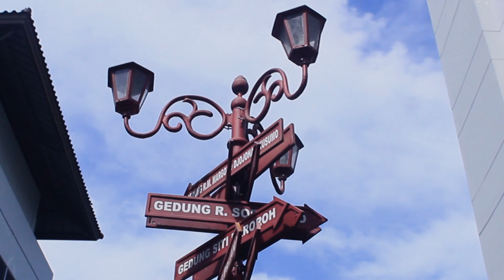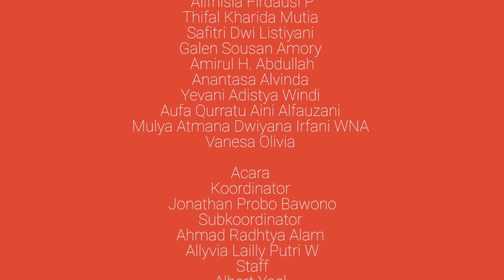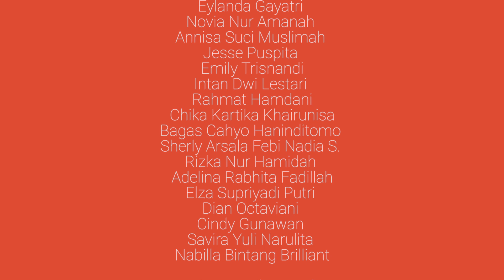After Movie PPSMB Kampung Budaya 2021 "Gemilang Harmoni"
Halo Mahadaya Cinta!
Ini hadiah juga kenangan dari kami untuk kalian. Terima kasih atas segalanya. Sampai jumpa di PPSMB Kampung Budaya FIB UGM 2022!
PPSMB Kampung Budaya 2021
“Gemilang Harmoni”
Fakultas Ilmu Budaya UGM
OA Line: @tfm0655d
YouTube: PPSMB Kampung Budaya UGM